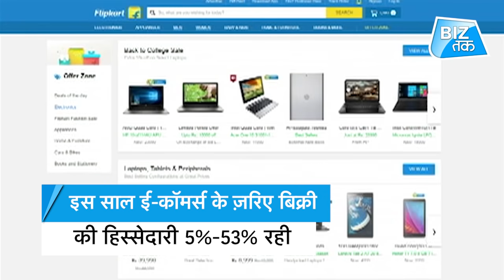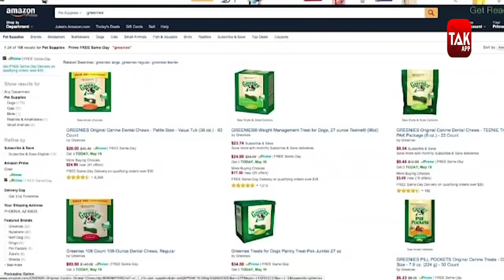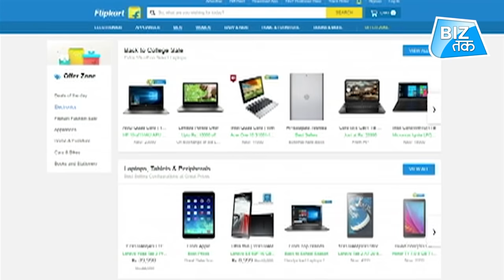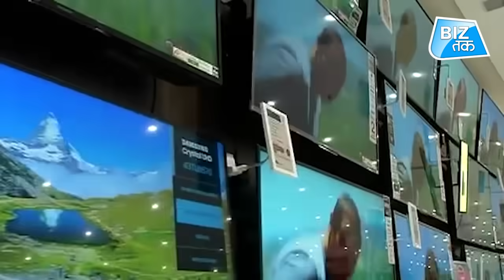Amazon-Flipkart ने मचाई धूम! ।BizTak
ऑनलाइन दुनिया ने कोरोना में जान को सलामत रखा  और जहान को भी बचाए रखा। अब जब घर के भीतर से कामकाज होगा तो फिर खरीदारी भी वहीं से होगी। ऐसा होगा तो बिक्री के मामले में बाज़ारों से होने वाली शॉपिंग को तो ई-कॉमर्स पीछे छोड़ ही देगा। यही वजह रही कि इस बार फेस्टिव सीजन में ई-कॉमर्स से होने वाली खरीदारी ने नए रिकॉर्ड बना दिए।